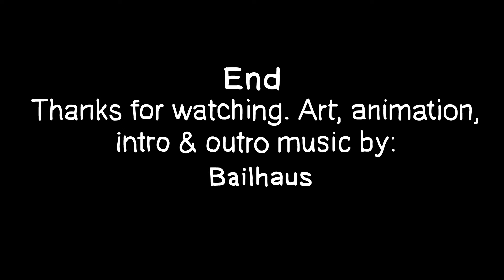Dating in Elementary School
When you're in a relationship but all you can go see it G-rated movies.